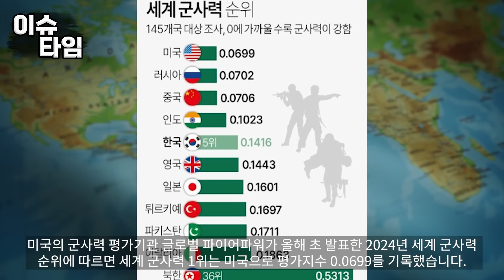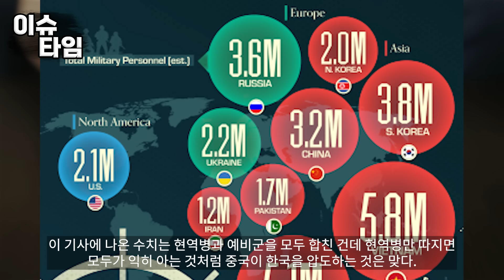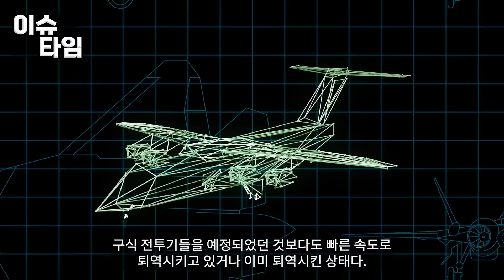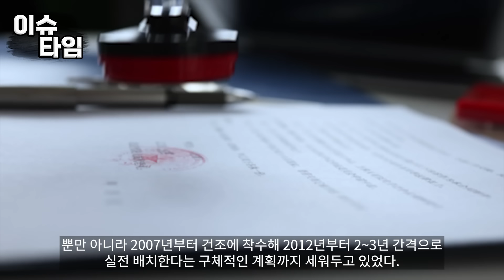중국 기자 취재 중 알게 된 한국군 실제 모습 “한국 겉모습에 모두 속고 있습니다!” 급하게 중국에서 한국군 기사로 도배하자 태어나 처음 한국군 실제를 본 중국인들 반응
중국 기자 취재 중 알게 된 한국군 실제 모습
“한국 겉모습에 모두 속고 있습니다!”
급하게 중국에서 한국군 기사로 도배하자
태어나 처음 한국군 실제를 본 중국인들 반응